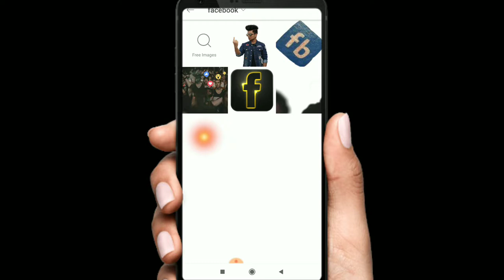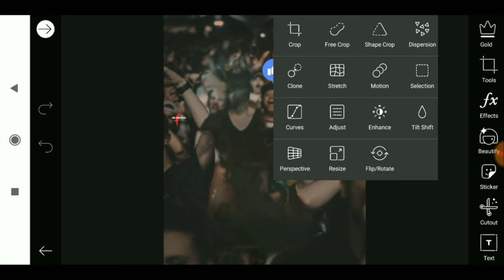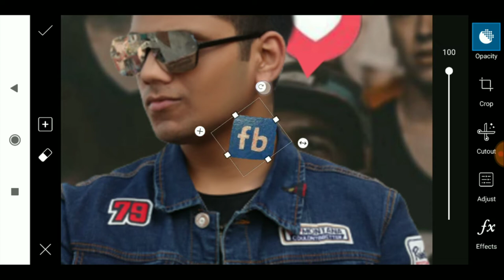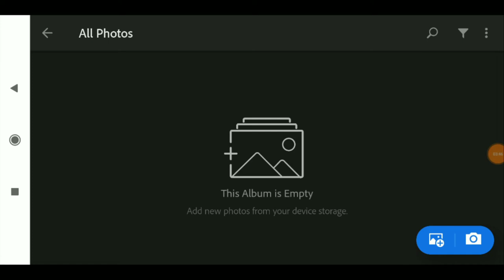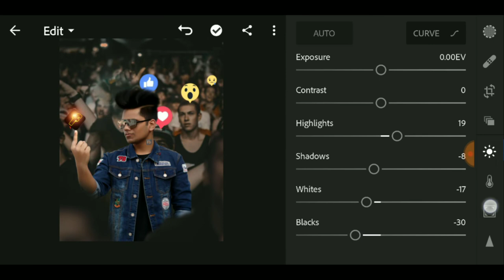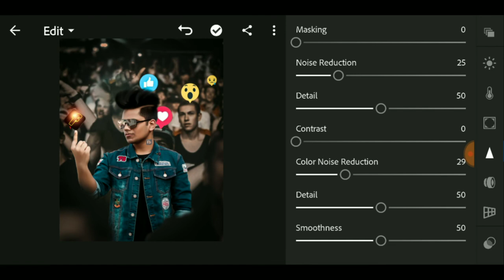‌PicsArt Facebook Viral Creative Photo editing tutorial in Picsart Step by Step in Hindi